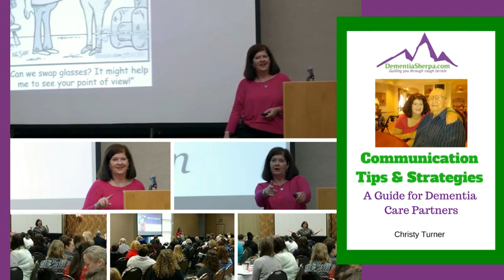40 How to Know When Physical Changes Require Intervention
for the show notes including additional resources.

Christy Turner, the Dementia Sherpa, and I continue our conversation on how to know when it’s time to intervene or get professional help, with a discussion on the signs of physical changes.

This is the 5th episode in this six part series. If you’ve missed the prior episodes, you can catch up by starting with episode 36 where we kicked off the series with an overview of five main areas.

Some of what we will discuss includes:

Why physical changes are often overlooked or not associated with signs of dementia and why we tend to think of physical symptoms as age-related only.

What the average family member probably isn’t aware of regarding the consequences a fall can have, and some ideas on how to prevent falls.

Changes in sleep patterns and how to help your loved one have a better sleep routine.

Why sleep medications should not be used for older adults and people who are cognitively impaired.

Sudden incontinence and/or Urinary Tract infections and how the symptoms are different in older adults and cognitively impaired people.

Christy is a Certified Dementia Practitioner, Certified Dementia Care Unit Manager, and Cognitive Stimulation Instructor. She has run award-winning memory care communities in assisted living and skilled nursing levels of care. She has more than 16 years experience in working with over 1,100 people living with dementia and their families.